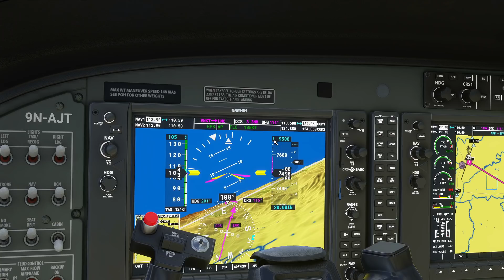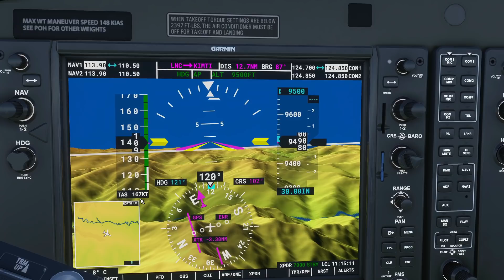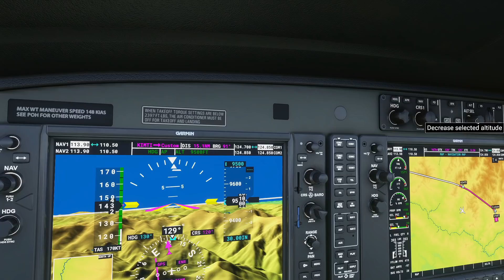Penerbangan ke Lukla Bandara Paling Berbahaya di Dunia - Microsoft Flight Simulator 2020 Indonesia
Microsoft Flight Simulator 2020 Indonesia Penerbangan menuju salah satu bandara paling berbahaya untuk di dunia yaitu Bandara Lukla, Nepal dari Bandara International Tribhuvan, Kathmandu, Nepal. Penerbangan akan melewati pegunungan Himalaya dan kita akan transit ke beberapa airstrip yang cukup menantang di sekitar Bandara Lukla yang merupakan Gateway of Everest atau Pintu masuk menuju gunung Everest

00:00 Opening
02:02 Taxi dan Takeoff Runway 20
03:42 Climbing, Melewati Kota Kathmandu
04:18 Menuju Bandara Rumjatar VNRT
07:55 Menuju Bandara Lamindada VNLD
10:59 Menuju Bandara Kangel Danda VNKL
15:02 Menuju Bandara Phaplu VNPL
18:44 Menuju Bandara Lukla VNLK
25:16 Menuju Bandara Syangboche VNSB

Microsoft Flight Simulator 2020 Indonesia

Terima kasih.